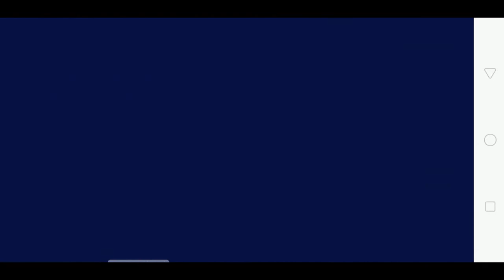Permainan Anak Anak • Game Anak • Game puzzel